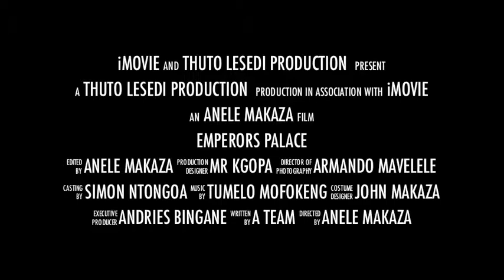EMPERORS PALACE TRAILER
THUTO LEARNERS PUT THEIR EDITING SKILLS TO THE TEST: